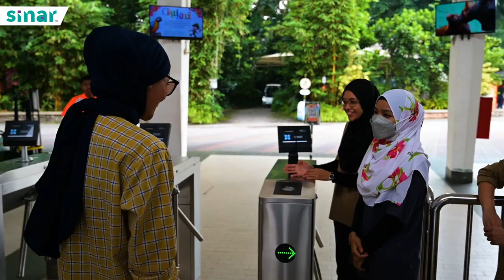Elizad Teruja 'Oyen' Dapat Pengiktirafan Bersama Capybara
Seronok betul Elizad dapat jalan-jalan dekat Zoo Negara tau! Paling teruja bila dapat tengok sendiri Oyen dapat papan tanda sempena Hari Kucing Sedunia.